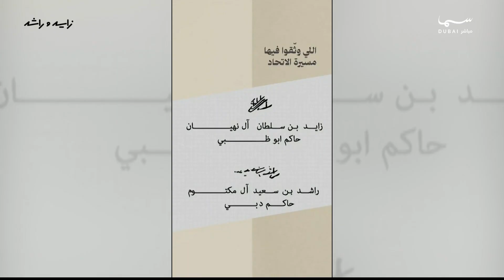ما السر وراء شعار "زايد وراشد" .. وما قصة تصميمه؟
مساء دبي | في هذا التقرير، نتحدث عن حملة زايد وراشد، ما السر وراء الشعار وما هيه قصة تصميمه.